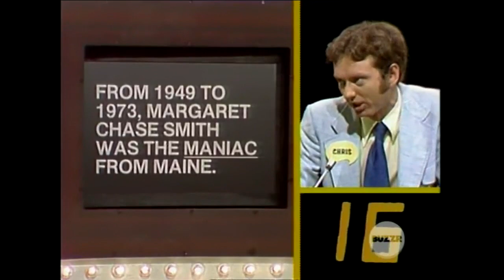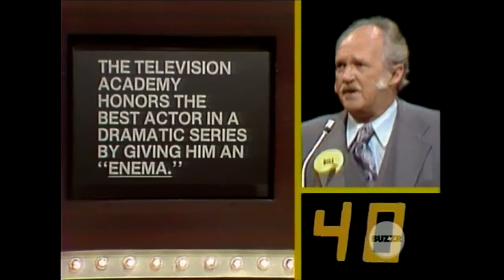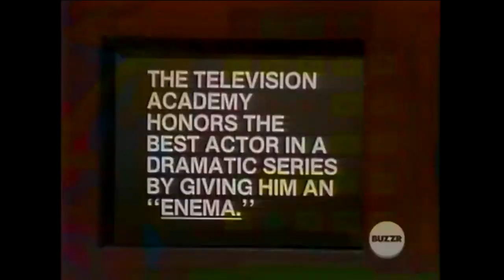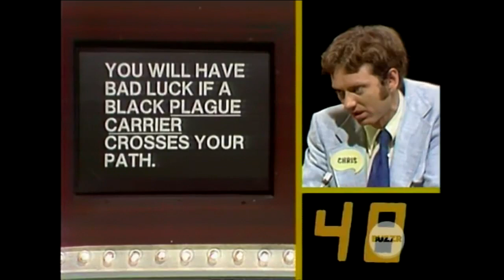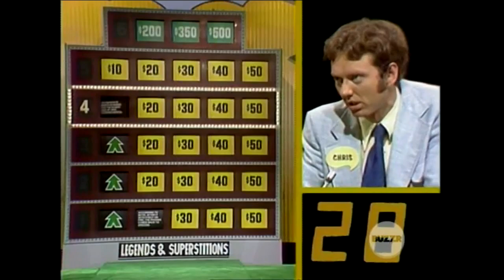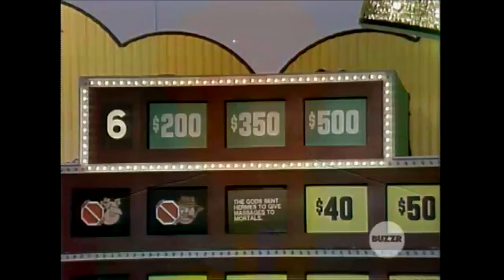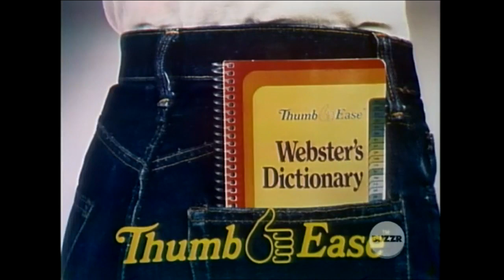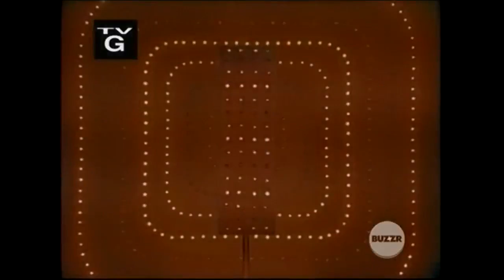Whew! (#078): August 14, 1979